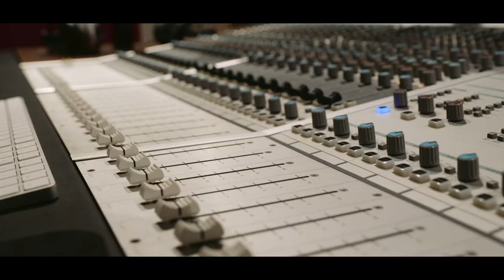Henning Krautmacher - För Lief un‘ Siel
Hennings Abschiedslied zur Vollendung seiner Bühnenpräsenz als Sänger der Musikgruppe HÖHNER

Ein Dankeschön für fast 37 Jahre Bandzugehörigkeit zur Kölner Musikgruppe HÖHNER!

Bezug nehmend auf seine zweite Leidenschaft - neben der Musik - das Kochen - sagt Henning:
Ich wor Koch un Kellner - un’ Köchejung -
de Musik wor ming Köch‘
Et jov „Esse, su wie bei dr Mamm“ -
Ich han jän jekoch‘ för üch!

För Lief un‘  Siel

En jode Köch‘, es wie en jodes Levve
mer hätt et - oder mer hätt et nit.
Mer kann si eije Züppche koche - un‘ en Zupp för jede‘,
noh Jeföhl - oder streng noh Rezept!

Ne Herd muss qualme - ne Ovve, dä muss backe‘!
Ne jode Suurbrode - dä bruch sing Zigg!
Doch kammer trotzdemm, nit iewig Kräuter hacke -
eines Daachs, do weiß mer: et es suwigg!

Irjendwann es immer Schluß - un dann
fängk irjendwie, irjendjet Neues aan!
Fröher oder späder, do kritt mer dat Jeföhl:
Ich han  jetz’ alles, watt ich bruch, för Lief un‘ Siel
alles, watt ich bruch, för Lief un‘ Siel

Wä lääv wie ich, dä weed och Fähler maache.
Weiß Jott - ich han - bestemmp jenooch jemaat!
Hück kann ich övver jede einzelne laache!
Et wor nie Avsicht - ming Fründe wesse dat!

Jenau die Fründe, will ich niemols misse!
Die „Echte Fründe“ - die immer zo dir ston -
 wenn et drop aankütt - un die niemols verjesse,
en wohre Fründschaff weed nie ungerjon!

Jetz‘ hoff ich, dat die „Neue Zigg“
mer noch vell Freud beschert!
Domet ich sage kann:
All wat ich je jedonn,
all wat ich je jedonn, dat wor et wäät

un dat, wat ich noch dun will -
dat is jet wäät!

Copyrights: Vogelsang Musikverlag Mai 2023

Recording: DIERKS-Studios Stommeln im Mai 2023

Toningenieur: Stefan Vogt
Produktionsleitung und Video: Dennis Flüchter
Technischer Assistent: Joss Blickwedel

Erste Harfe: Elena Janssen
Zweite Harfe: Paula Naumann
Cello: Jola Shkodrani

Mit herzlichem Dank an die Musikgruppe HÖHNER für ihre freundschaftliche Unterstützung.

Und ganz zum Schluss noch das wichtigste Dankeschön an all‘ die, die mir in den zurückliegenden Jahrzehnten zugehört haben.

Maat et jot! Euer Henning